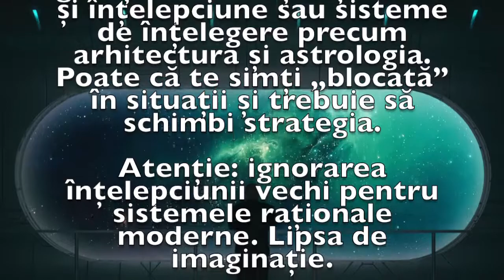Previziunea zilei de 28 Iunie